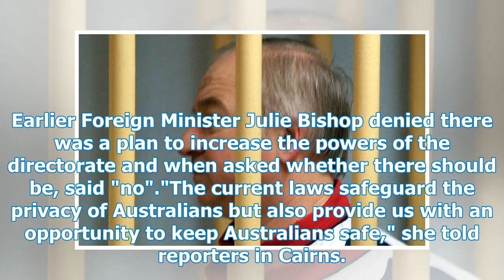Secretary, govt denied spy power statements